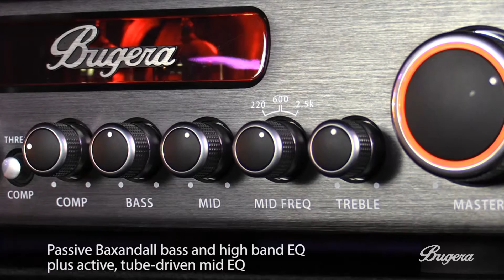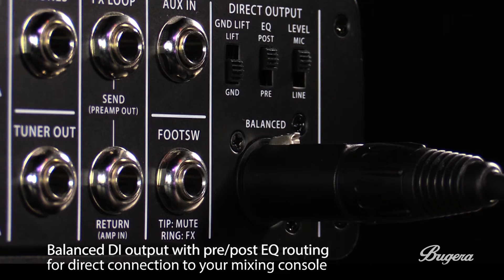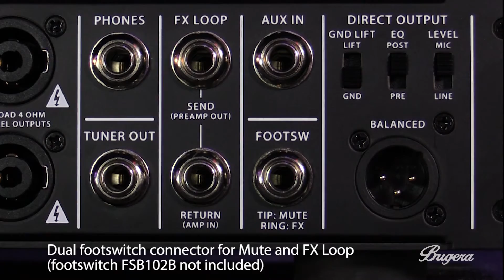BUGERA Tone Profile Series: VEYRON BV1001T with Donald Patterson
Donald Patterson stops by MUSIC Studios LA to jam on the VEYRON BV1001M, an Ultra-Compact 2,000-Watt Class-D Bass Amplifier with MOSFET Preamp, Compressor and DYNAMIZER Technology.